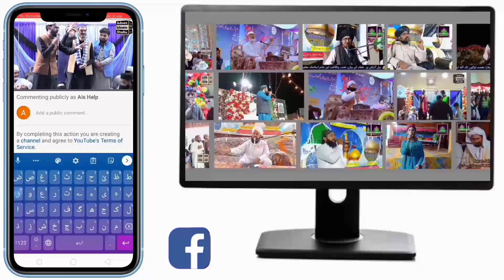New Manqabat Imam Hussain | Jekon NANA Sain modiyan Te Chendaa Hai | Adnan Islamic Studio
New Manqabat Imam Hussain
Jekon NANA Sain modiyan Te Chendaa Hai

Live Coverage On YouTube Facebook